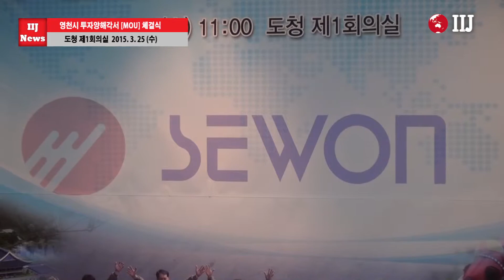세원그룹, 영천 첨단부품소재산업지구에 567억원 투자